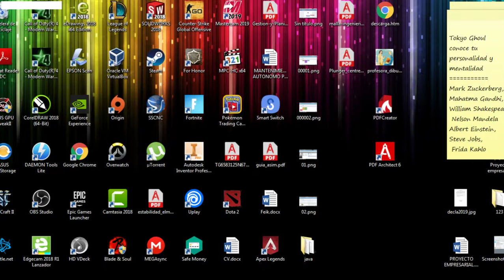Skarner /El Cangrejo de la UltraTumba/ De BRONCE A ORO/ No dejo de ganar / ranked / Parch 9.6